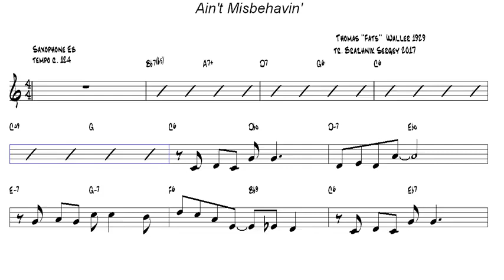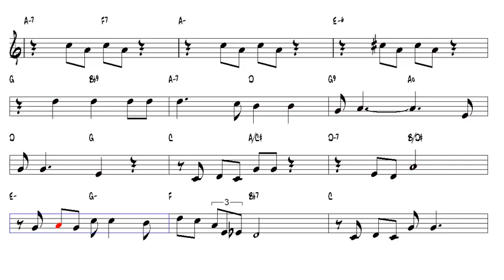Ain't Misbehavin' Thomas ''Fats'' Waller 1929 Alto Sax